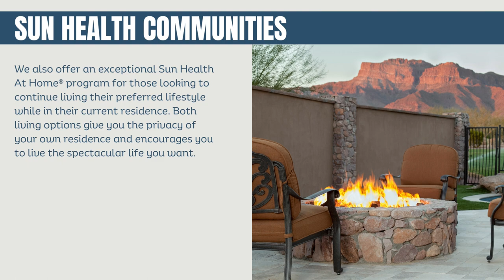Benevilla C.A.R.E.S. Partner of the Month - Sun Health 10/23